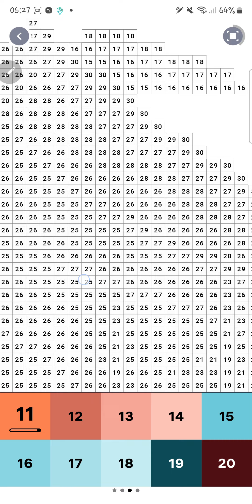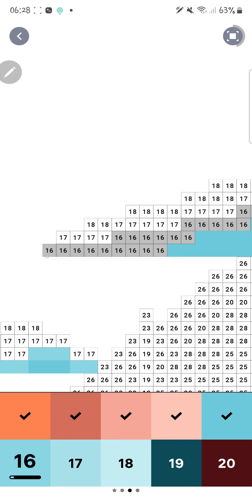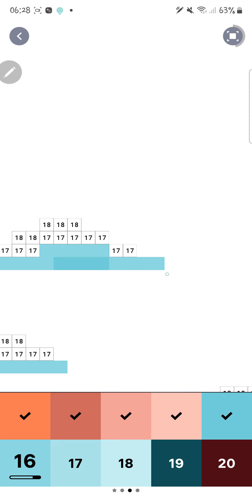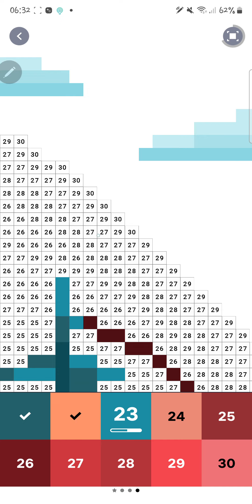Pixel Art 80